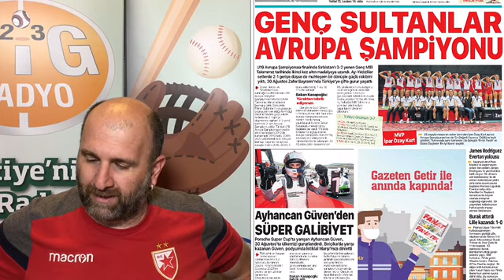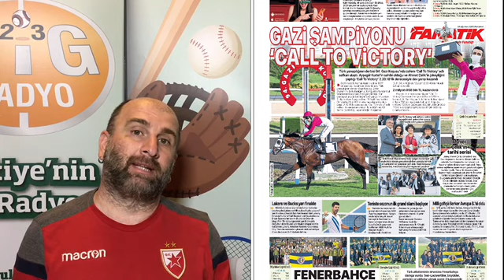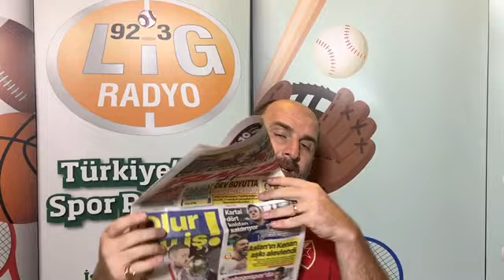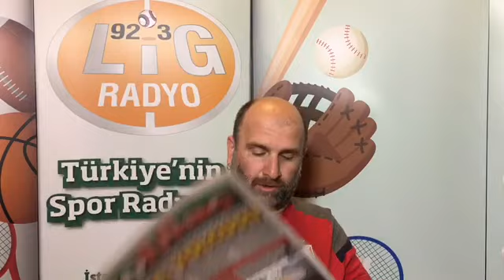VİSCA FENERBAHÇE YOLUNDA, VOLEYBOL U-19 KIZLARIMIZDAN BİR BAŞARI DAHA(Spor Haberleri-Sabah İdmanı)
Voleybol U-19 Kız Milli Takımımız Avrupa Şampiyonu
Edin Visca, Fenerbahçe'ye transfer mi oluyor?
Beşiktaş transfer haberleri, Gökhan Töre, Sangare, Kalinic haberleri. Montero kiralık olarak Beşiktaş'da
Galatasaray'da Emre Akbaba sakatlığı, Marcao İngiltere yolunda, Kenan Karaman transferinde yeni hamle
Gazi Koşusu Call To Victory'nin. Ahmet Çelik üst üste 6. kez kazandı
Tour de France'da ikinci etap galibi Alaphilippe